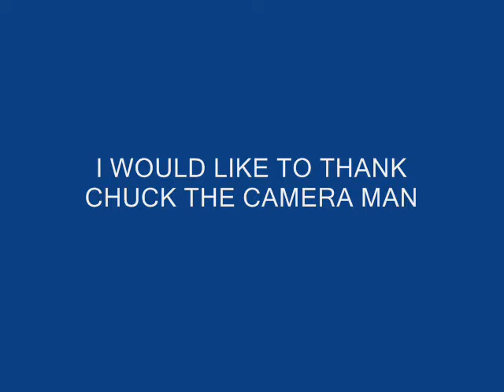Chinchillas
An amazing, heartfelt message about how chinchillas are suffering in the depths of their fuzzy cuteyness. Enjoy the video and feel their pain and anguish!!! Praise the lord for sending his fuzzy guardians of love and peace!!!